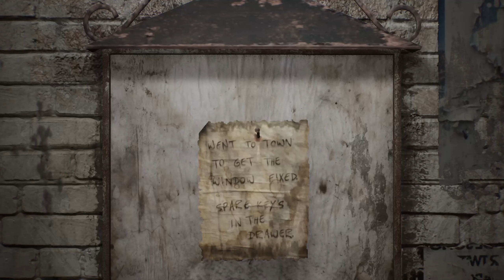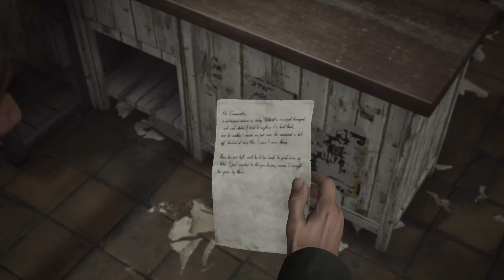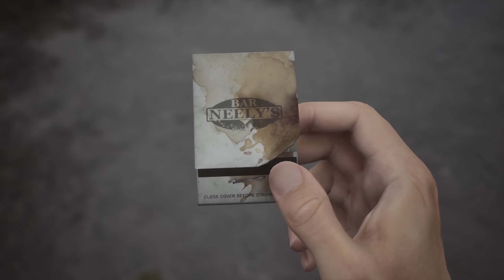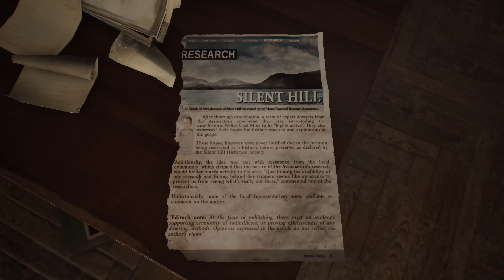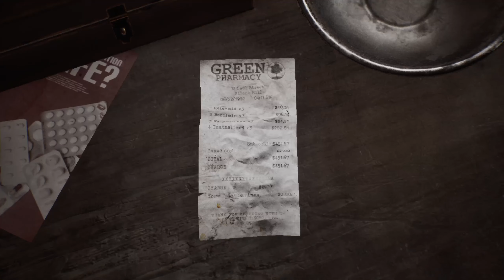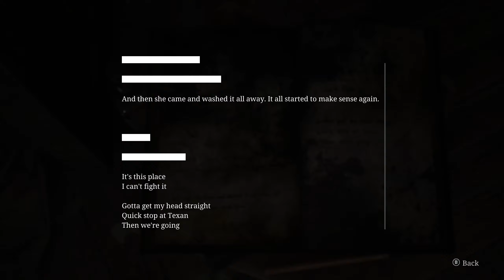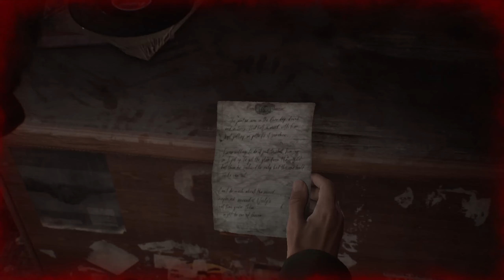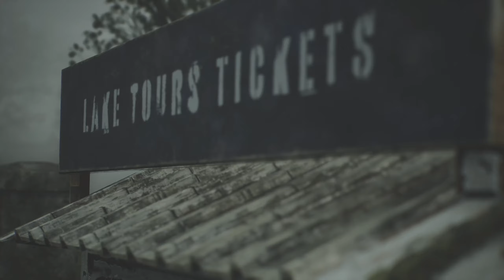EP1 Welcome to Silent Hill!! | Silent Hill 2 Remake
- Steam

Feel free to check my channel for a more interesting video. My channel is mainly about full game playing and also with some life-sharing vlog videos. If you are enjoying your time there please subscribe and thumb up:)Also let me know the game that you want us to play next, I hope you have a wonderful day😚